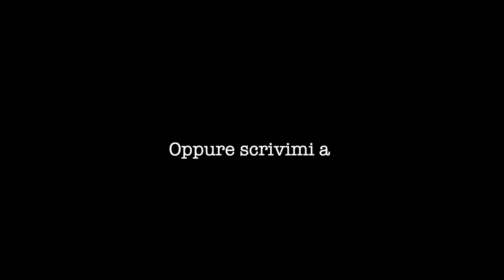Il tuo CARATTERE può essere influenzato dal NOME?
Può, il tuo nome di battesimo, influenzare la tua personalità e la tua vita?

La domanda, a prima vista, soprattutto se il primo sguardo è quello degli occhi della razionalità, potrebbe sembrare non avere senso.

Noi, però, su Spiragli di Luce, siamo abituati a guardare le cose da nuove prospettive. E se guardiamo al nome con gli occhi, ad esempio, delle Costellazioni Familiari, facciamo una serie di scoperte.

Ve ne parlo nel video e, come sempre, fatemi sapere cosa ne pensate

Io sono Elvio Rocchi e questo è SPIRAGLI DI LUCE, canale dedicato a:

⭐️ SPIRITUALITÀ
⭐️ COSTELLAZIONI FAMILIARI
⭐️ ASTROLOGIA EVOLUTIVA
⭐️ AMORE PER LA NATURA
⭐️ STORIE DI CAMBIAMENTO

DONAZIONI ❤️

Un progetto come "Spiragli di Luce", per vivere e diffondere gratuitamente le tematiche di cui parla, sostiene tantissime spese ogni mese.

ATTREZZATURA CANALE

🦯 Treppiedi viaggio
🦯 Treppiedi grande
🎙 Microfono smartphone
🎙 Microfono fotocamera

Grazie per essere stato, o stata, qui e...
...non ti scordare di tornare a trovarmi sul canale! ❤️